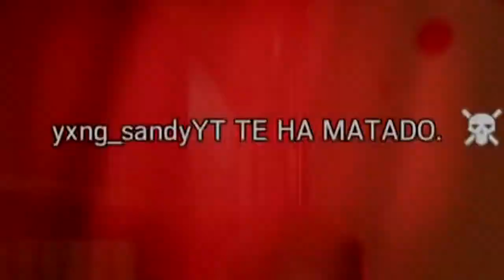Ohhhhh!! Siiii Sr VIGIL, Se La Devuelvo Pixel Por Pixel y Spawnkill Headshot!! || RAINBOW SIX PS4